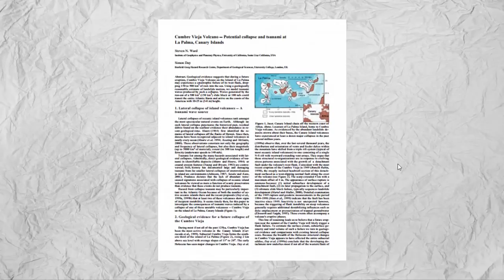MEGA TSUNAMI DES ÎLES CANARIES QUELLE MENACE? #3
Des chercheurs prévoient qu'un mégatsunami, avec des vagues de presque un kilomètre de haut, pourrait se produire dans de l'île de La Palma aux îles Canaries dans un futur proche. Quelles ont seront les causes et les conséquences?
▬▬▬▬▬▬▬▬▬▬▬▬▬▬ Visitez mon autre chaîne  ▬▬▬▬▬▬▬▬▬▬▬▬▬▬
Soutenez la chaîne:
Suivez-moi:
Merci d'avoir visionné!